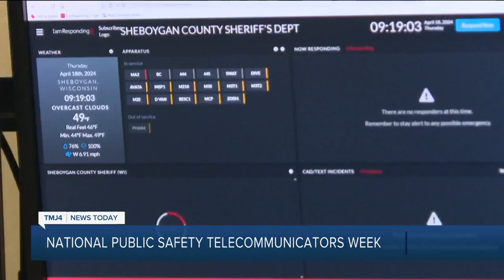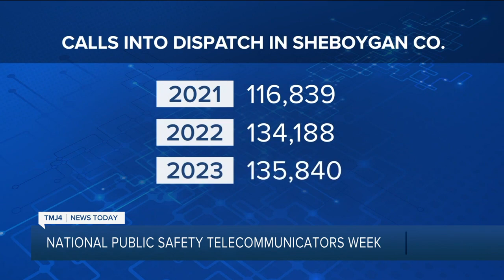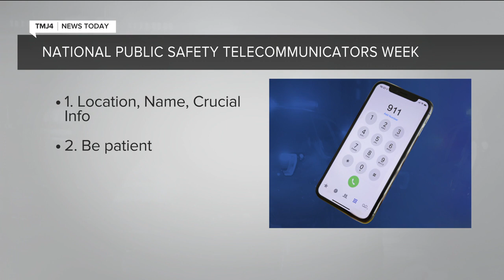National Public Safety Telecommunicators Week: Honoring Sheboygan's 911 dispatchers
This week is National Public Safety Telecommunicators Week. It's a time to honor the men and women who are there for us when we need them most.

In Sheboygan County, when you pick up the phone to call 911, you'll get dispatch supervisor Samantha Sejut or communications officer Michael Brungraber on the line. Their job can be stressful at times but they are dedicated to helping others.

The job is not for the faint of heart, and every day is different, but Sejut is trained to handle it all.

"I really believe in public service. It is important to me. I knew that whatever I did, I wanted it to have a greater purpose," said Sejut.